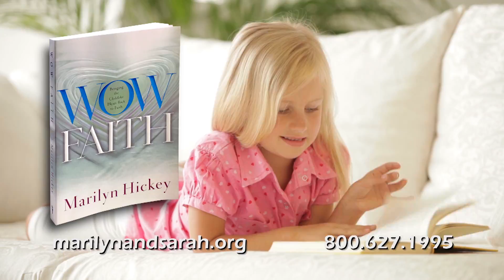Faith Ministry Day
Join Marilyn and Sarah as they teach on how to return to the simple, childlike faith that always pleases God and opens the windows of heaven.